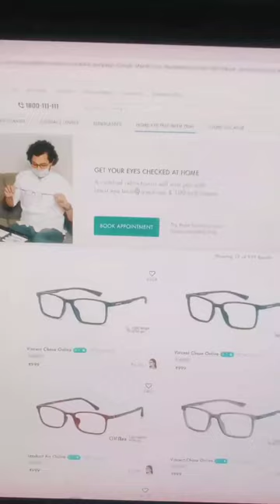Convenience Like Never Before - Lenskart@home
Try Lenskart@Home and get your eyes checked at the comfort of your home. Latest designs that suit your style and pocket!